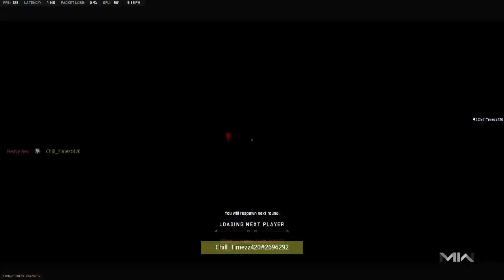Gun Fight but I spit on my enemies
ChillTimezz420